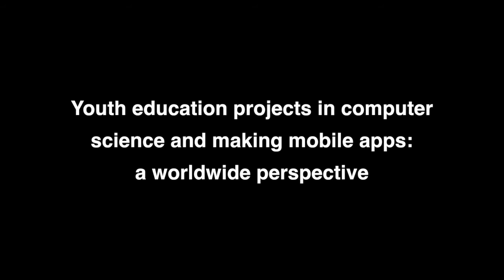Youth education projects in computer science & mobile apps Davide Storti, Program specialist, UNESCO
Davide Storti, Program Specialist, Coordinator of Youth Mobile Initiative, UNESCO, presenting his Keynote on Youth education projects in computer science and making mobile apps; A worldwide perspective, at the OCCE 2020 (Open Conference on Computers in Education). This conference was hosted by Centre for Education, Innovation and Action Research (CEIAR) at Tata Institute of Social Sciences (TISS), Mumbai Campus organized by International Federation for Information Processing (IFIP) Co-partnered
Indian Didactics Association